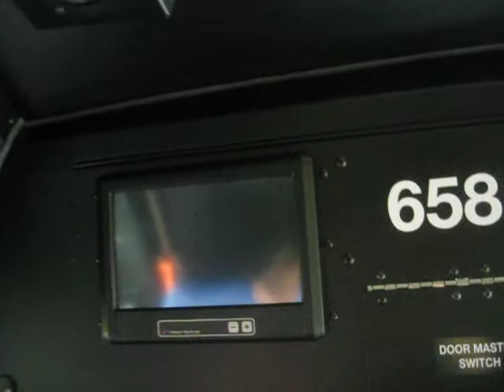NEW WMATA 2010 New Flyer DE42LFA #6581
in the garage 6581! new bus smell and touchscreen clever device, no farebox!